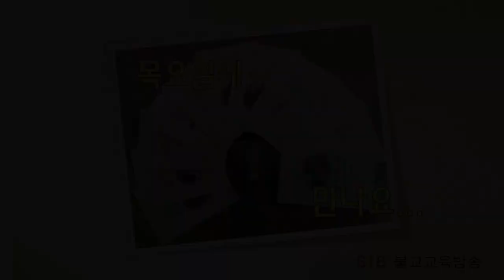행복으로 가는 징검다리 2... 8회... 자취가 있으리요...우리 인생은... (전교사 정혜빈)